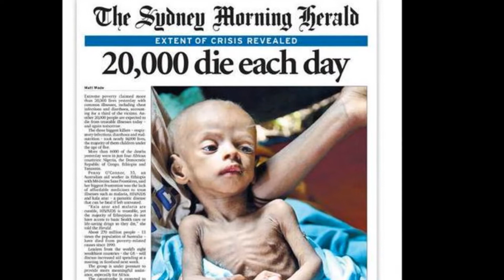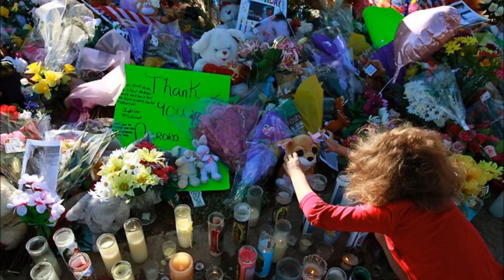Eddie Dunston Feat EDuNNi- Drastically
This is a very Powerful Record by Eddie Dunston Sr.who is a seasoned Gospel artist hailing from Augusta Georgia. You can feel the passion through his lyrics and strong voice.